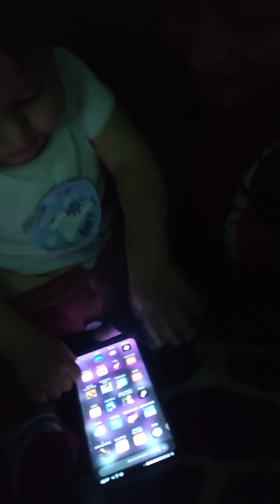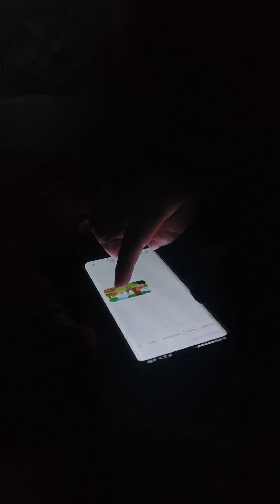Diego Mirando YouTube